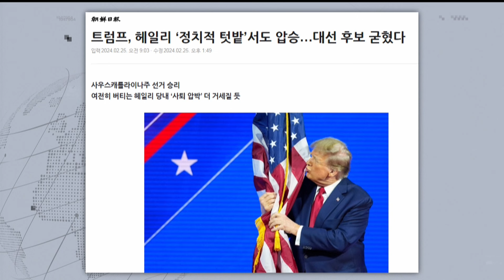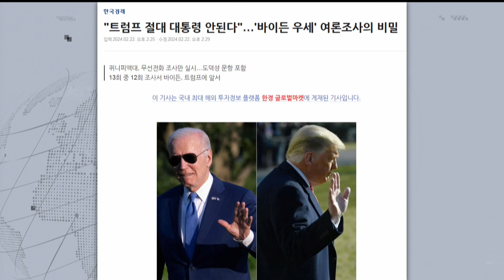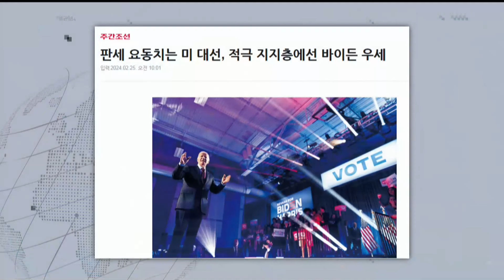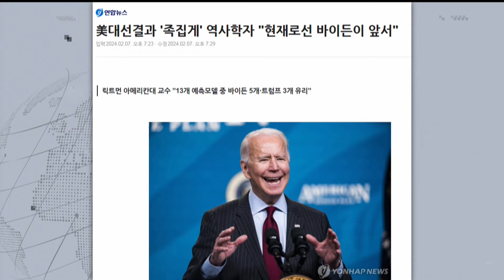미국 대선 40년 동안 10번 맞춘 '족집게' 릭트먼-"2024년은 바이든" 예언한 이유?(이승원의 끝내주는 세계_0227_화)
점심에 경제하는 습관, 이원재의 끝내주는 경제 2월27일(화) 라이브 주요 내용. 끝내주는 세계에 이승원 평론가가 출연해 미국 대선 전망을 놓고 이야기를 나눕니다. 트럼프와 바이든의 재대결이 유력해진 미국 대선 구도, 최근 여론조사 결과, 미 대선 결과 10번 맞춘 족집게 학자가 바이든 승리를 예측한 이유 등을 짚어봤습니다.

🌍 끝내주는 세계: 이승원 평론가
- 미 대선 후보 경선, ‘바이든 vs 트럼프’ 재대결 유력
- 미 대선, 적극 투표층 바이든 42%, 트럼프 39%
- 미 대선 40년 맞힌 학자…2024년은 ‘바이든’

👨‍👩‍👦‍👦 제작진
- 기획: 박종찬, 이원재, 이미지
- 구성: 이원재, 이미지
- 진행: 이원재
- 출연: 이승원 채승병
- CG·타이틀: 윤수경, 김서준
- 조연출: 김한비
- 오디오: 이승민
- 자막: 오혜미
- 연출: 박종찬

감사합니다.